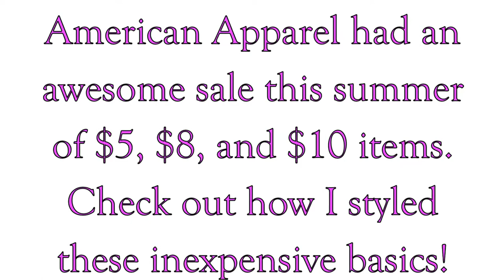American Apparel "HUGE SALE" LookBook!! Plus DIY!!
American Apparel had a huge sale with items $5, $8, and $15! Check out how I styled these inexpensive pieces and even did a quick DIY!